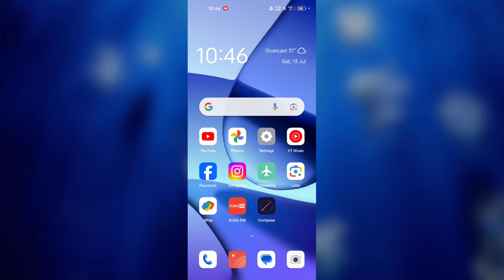Realme C61, C63 How to Change Font Size Font Style Tips And Tricks